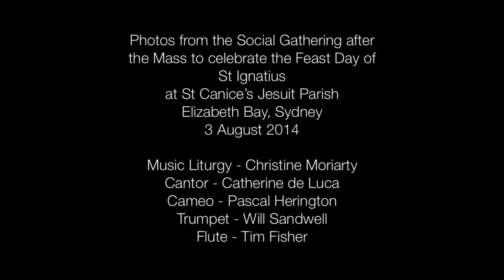Photo Album from Social Gathering, and Hymn to St Ignatius - St Canice's, 3rd August 2014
Mass to Celebrate St Ignatius of Loyola - at St Canice's Jesuit Parish Elizabeth Bay, Sydney. 3rd August 2014

This video contains photos from the social gathering in the forecourt of St Canice's after the Feast Day Mass for St Ignatius. AND Pascal Herington sings the Hymn in Honour of St Ignatius.

HYMN IN HONOUR OF ST IGNATIUS (This video contains the last two verses of the hymn.)
Text: Brian Moore SJ: 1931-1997
Melody: Non Nobis Domine - Quilter
Your greater glory, Lord, Ignatius solely sought
With Christ to rule by love his every deed and thought.
His time, his world he strove to mould and make anew
In faith, in love, in hope, and service, Lord, to you.
Ignatius, pray that we, like you, take fire and burn
To give, to fight, to toil, that all the world may learn
Of justice, truth and peace, his presence here in all,
That counting not the cost we generous be in all.
Ignatius, teach us to know that Jesus Christ is Lord.
Ignatius, guide with your hands our schools which bear your name,
Wake in our hearts a prayer of truth that we all share,
To do what is within us, this much we will dare.
and, seeking, showed to us what battles must be fought
To see your kingdom come like fire upon our earth,
That one in voice, in heart one only world proclaim
The glory, the glory, the glory of your name.
Organ: Christine Moriarty
Flute: Tim Fisher
Trumpet: Will Sandwell
Tenor: Pascal Herington